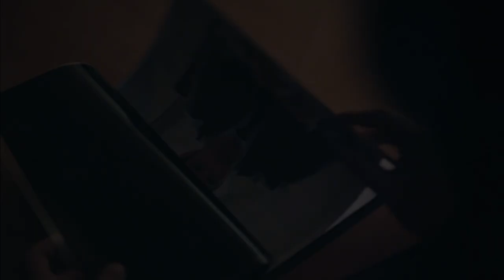Intersection / Kordugum International Teaser Trailer 2016-2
Intersection Trailer-2

INTERSECTION

Story takes place in Istanbul, a city where wealth and power is considered the only representation of success, full of ruthless competition and the human condition has no place in the race.

Here, time flies faster than it runs for the common people, parallel to the world’s biggest and most powerful metropolis. Concepts such as love, sacrifice, compassion and conscience are unnecessary burdens, almost a weakness. Family is just a cover for the world outside, and in reality it’s nothing more than a well-calculated business deal. In this cruel world where feelings drag you down love is seen as a short-term adventure. Not only winning is the ultimate goal, weakness comes with a big price tag.

Our story is about two men and a woman who are all greatly affected by destiny as well as their choices.

Ali Nejat Karasu is a powerful, wealthy and heartless young businessman. He studies in foreign border schools from early childhood, so doesn’t get any love or compassion from his family. He doesn’t care for children, nor does he take women seriously. The only thing he truly cares about is success, but with time his business projects seem meaningless. He starts chasing an adrenalin rush from different adventures, finding himself happiest when he’s on the edge of death.

Umut Ozer is the son of a not so wealthy, but loving family. He is talented and smart. His dad dies when he was still young, who was a legendary auto repairer. The bright designer goes through multiple challenges in his life, regardless of his humble beginnings. However, his greed for more money and power gets the best of him in time, spiraling him out of control. Umut finds himself playing a game he doesn’t know the rules of, but instead of getting discouraged by the hits and failures, he gets up feeling even more ambitious and ready to fight back. Gradually getting poisoned by power, he becomes a cold man who doesn’t mind stepping on his loved ones.

Umut’s wife Naz Ozer is a young pediatrician fresh off the medical school. She is an idealist, and moral values weigh way more than financial ones for her. Even though they’re in love, her marriage was sudden, and not so welcomed by both families. She chooses to shut these down, since they were expecting their first baby together and that was all that mattered to her. Unfortunately, Naz’s unborn child dies in her, along with all the hopes and love she had inside. Their marriage starts falling into pieces when Umut wants to try for another baby, but she refuses. At the same time, while Naz was understanding of her husband’s blind ambition and thought it was a necessary driving force to his success, she quickly realizes Umut is changing for the worse, and it’s time for her to start fresh.

Unable to control Umut’s rage, she turns to Nejat, whom she found to be arrogant and distant at first. But her compassion and warmth will eventually soften him, as well as changing Naz. Nejat also gets greatly affected by the birth of his son with Didem, a one-night stand who later fell in love with him.

Two men’s paths cross over when Umut starts working for Nejat. While becoming very different people from where they’ve started, the only thing they can’t let go is their love for Naz.

ABOUT ENDEMOL SHINE TURKEY

One of the main reasons behind Endemol Shine Group’s success is that it operates with its own local production companies all around the world thus the Group satisfies the needs of the local markets; and follows the world trends closely and implements the programs created within the group When a program is successful in a territory it can easily travel to another and the success can be transferred among the group.

Established in 2008, Istanbul based Endemol Shine Turkey is behind a diverse range of scripted and non-scripted hits for major broadcasters.
The company is behind hit drama Broken Pieces, which has sold worldwide. Other scripted shows include My Destiny (Star TV) and Overturn (ATV).
Other recent and forthcoming non-scripted credits include The People’s Choice, Deal or No Deal, Still Standing, Your Face Sounds Familiar, “Divided”,  “Love is Blind”, “Male and Female”, “Ready, Steady, Cook”, “XXS”, “101”, “All You Need is Love & Forgive Me”.  The company will also produce the first ever-Turkish version of reality juggernaut Big Brother, which will premiere on Star TV later this year.